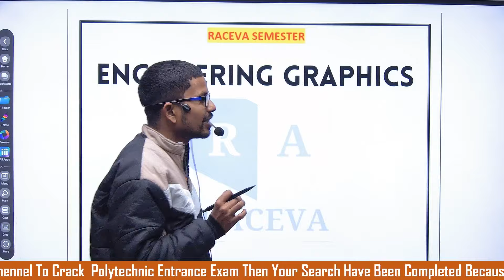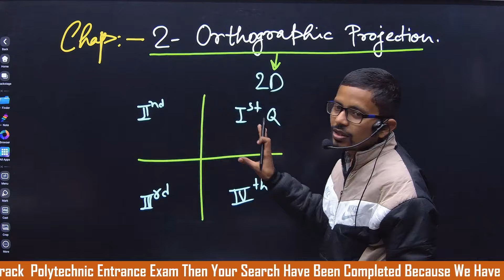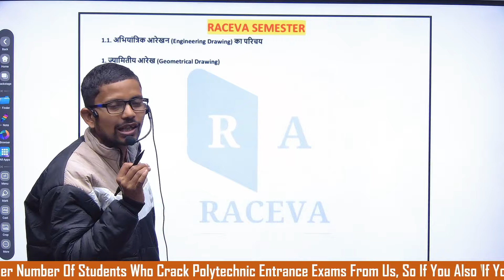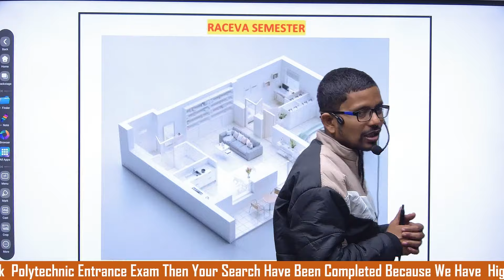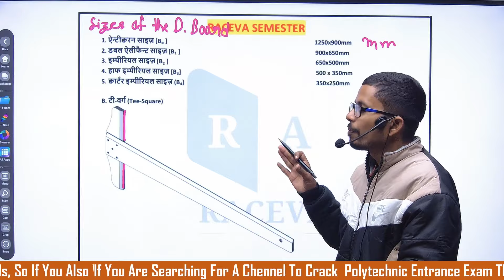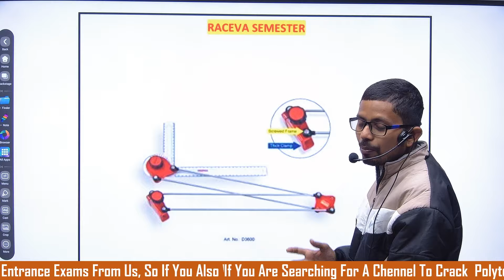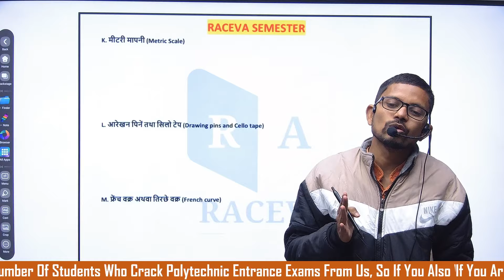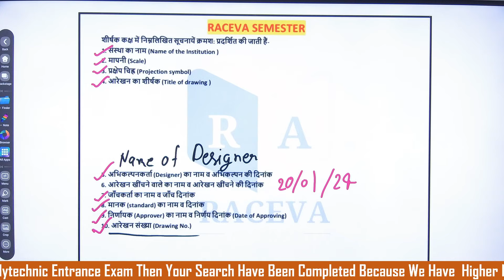Crash Course : Engineering Graphics Bihar Polytechnic Semester Exam 2024 | Chapter 1, Lec-1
🚀 Welcome to our Bihar Semester Polytechnic Channel! 🎓 In this power-packed Crash Course series, we're diving deep into the intricate world of Engineering Graphics to help you ace your upcoming Bihar Polytechnic Semester Exam 2024.

📚 In today's lecture, we're delving into Chapter 1, where we'll unravel the essential concepts and principles that form the foundation of Engineering Graphics. This Lecture 1 is designed to provide a comprehensive understanding, making your exam preparation a breeze.

🔍 Topics covered in this lecture:
🔹 Overview of Engineering Graphics
🔹 Key principles and concepts in Chapter 1
🔹 Practical applications and real-world examples
🔹 Problem-solving strategies and tips

💡 Why watch this Crash Course?
✅ Concise and focused content tailored for Bihar Polytechnic Semester Exam 2024.
✅ Clear explanations to enhance your understanding of Engineering Graphics.
✅ Exam-oriented approach to help you excel in your semester assessments.
✅ Engaging and interactive teaching style to make learning enjoyable.

👨‍🏫 Our expert instructor brings years of experience and a passion for teaching, ensuring that each concept is explained with clarity and precision. Whether you're a novice or looking for a quick revision, this Crash Course is your go-to resource for mastering Engineering Graphics.

🚀 Let's embark on this learning journey together and set the stage for your academic success. Get ready to excel in Engineering Graphics with our Crash Course – Chapter 1, Lec-1! 📐🛠️